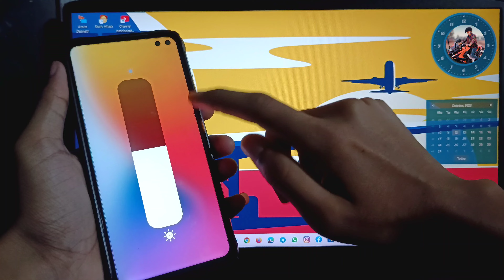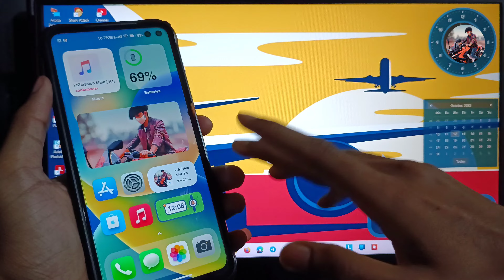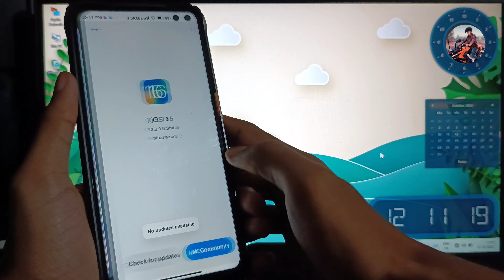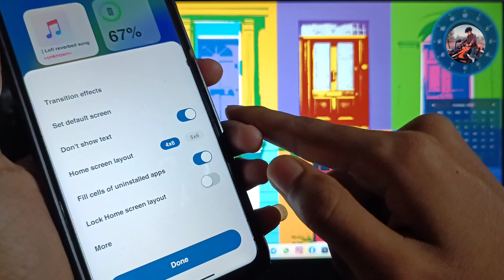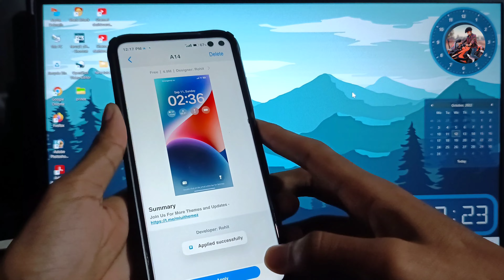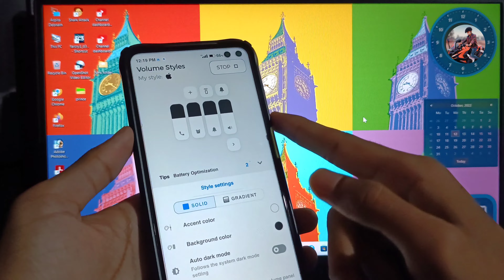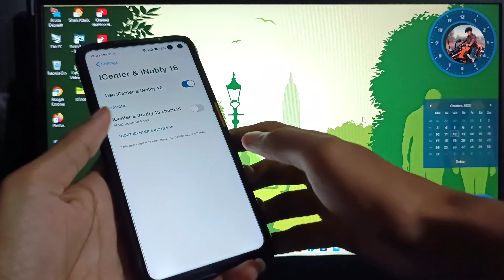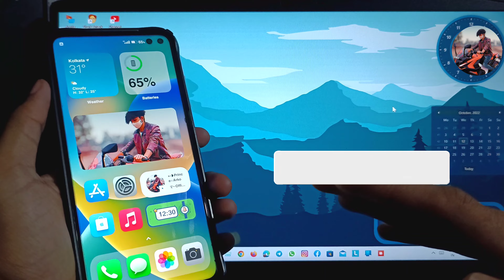MIUI 13 CONVERT TO IOS COMPLETE UI PART 2 WITHOUT ROOT| INSTALL IOS ANY,XIAOMI REDMI & POCO DEVICE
MIUI 13 CONVERT TO IOS COMPLETE UI INSTALL IOS ANY,XIAOMI REDMI & POCO DEVICE।ROOT